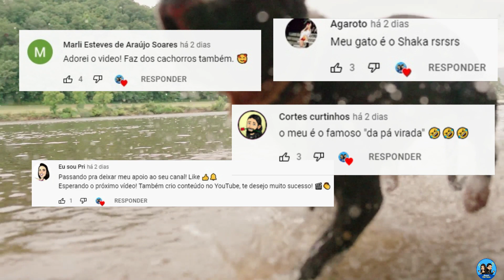20 Raças de Melhores cães de Guarda que vão te surpreender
Sabemos que a convivências entre cães e seres Humanos se estende por décadas e décadas. Hoje você vai conhecer as 20 melhores raças de cães para guarda. Além de serem animais super inteligentes e versáteis, os cães são excelentes guardiões da família e da casa. Se você tem um cachorro em casa saiba que você tem um aliado muito fiel e que não dorme em serviço. Os cães são super leais e possuem instinto protetor.
Se gosta desse tipo de conteúdo já se Inscreve e compartilha com mais alguém, não esqueça daquele like para nos ajudar.
Seja muito bem vindo(a) por aqui!!! =)